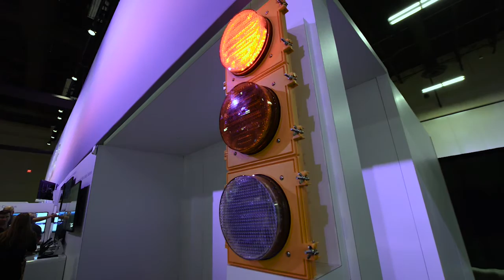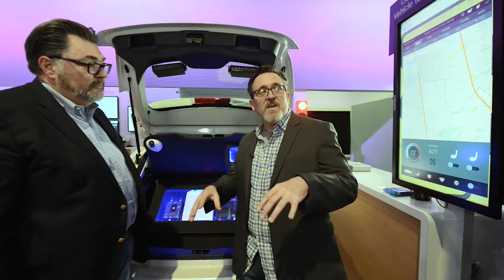Connecting Vehicles to the Road - Cisco TV at Cisco Live Vegas 2016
Cisco's Barry Einsig discusses why there's never been a better time to connect the vehicle to roadways.  Onboard Cisco routers enable dedicated short range communications (DSRC) which allows for vehicle-to-vehicle (V2V) and vehicle-to-infrastructure (V2I) communication.  There is also a Service Provider component that supports passenger services such as mapping and entertainment applications such as Pandora.  Data analytics also plays a critical role in creating new capabilities built on an open, non-proprietary IP network infrastructure.